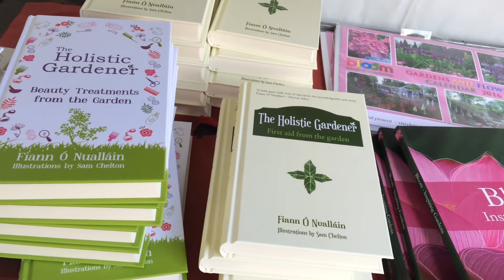Visit the Bloom shop